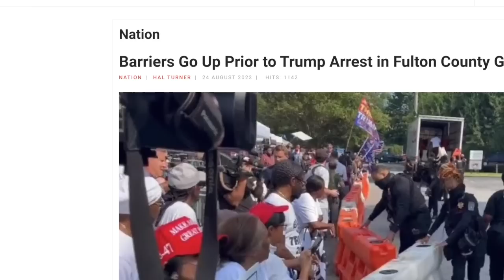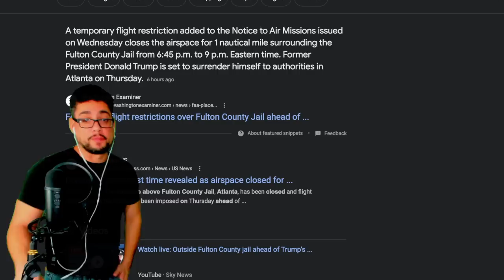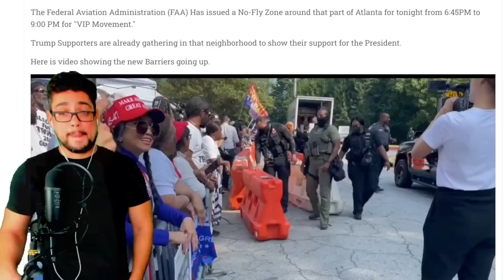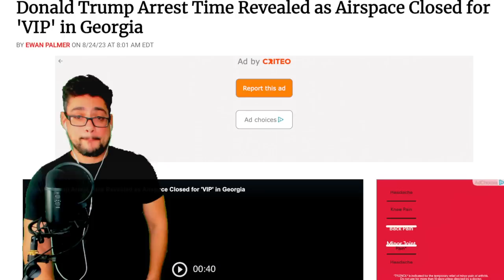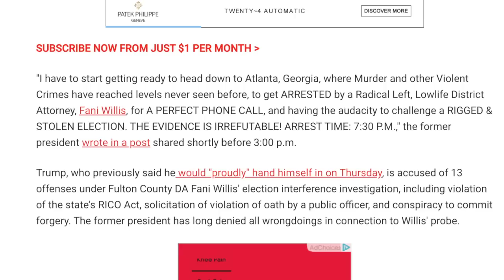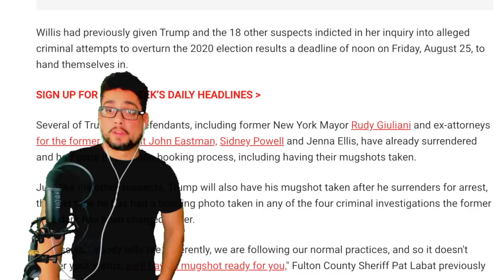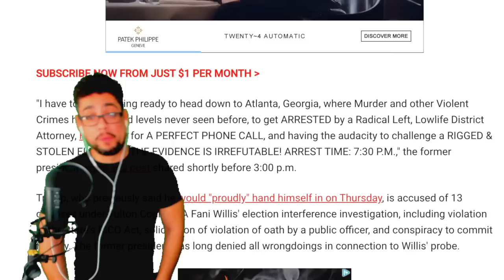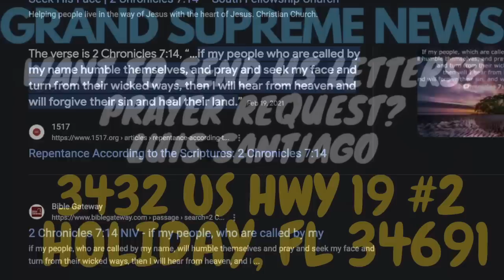EMERGENCY ALERT ⚠️ FAA CLOSES AIRSPACE IN ATLANTA - BARRIERS GO UP